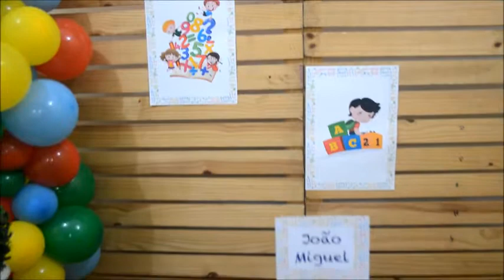Aniversário 3° Aninho João Miguel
3 Aninhos João Miguel